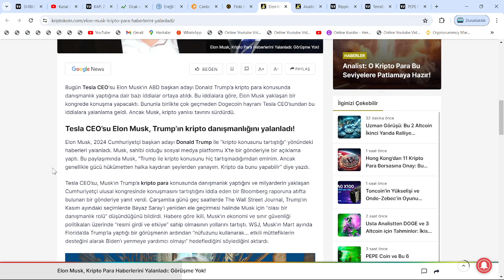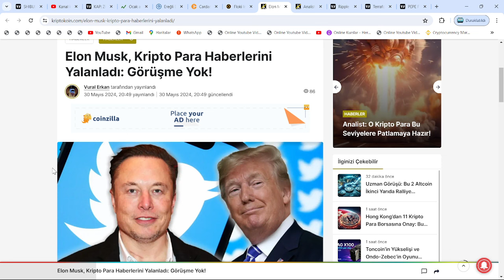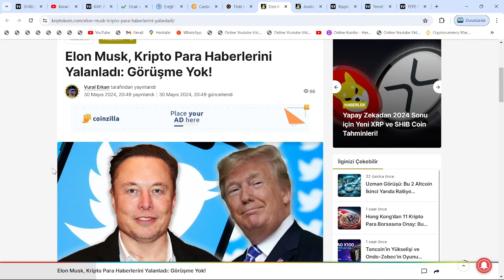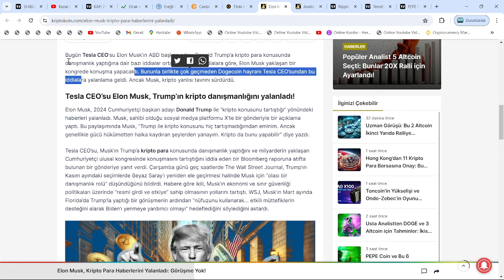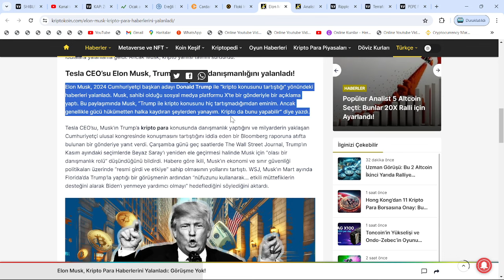SHİB, XRP, DOGE, ADA VE...🚀ELON MUSK, DONALD TRUMP'LA KRİPTO PARA KABUL GÖRÜŞMESİ AÇIKLAMASI🔥DİKKAT🚀